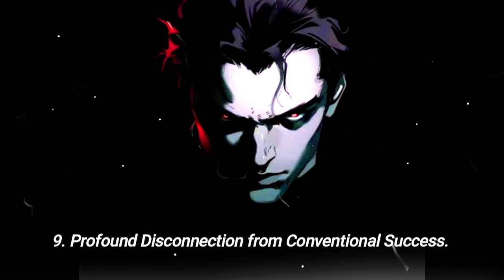TOP 10 SIGNS YOU'RE NOT A SIGMA MALE ( YOU'RE A ZETA MALE )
TOP 10 YOU'RE NOT A SIGMA MALE ( YOU'RE A ZETA MALE )

I really appreciate all your support for my channel !!